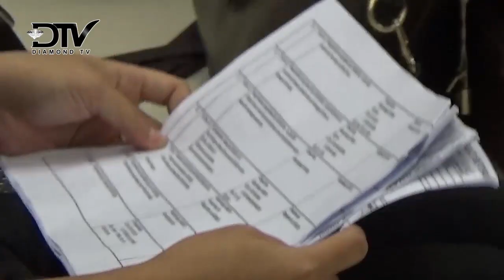TERDAKWA PENGGELAPAN DANA BPR KEMBALI DISIDANGKAN